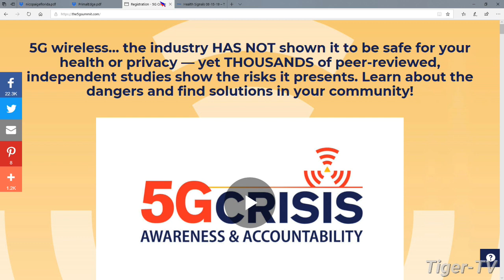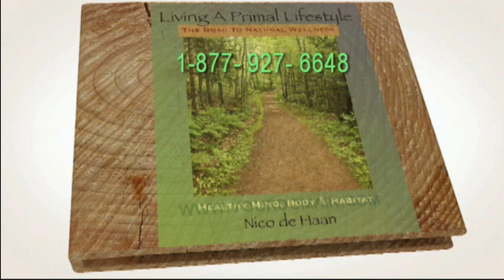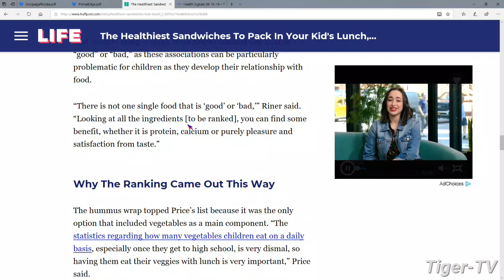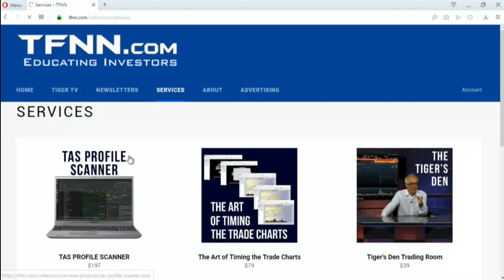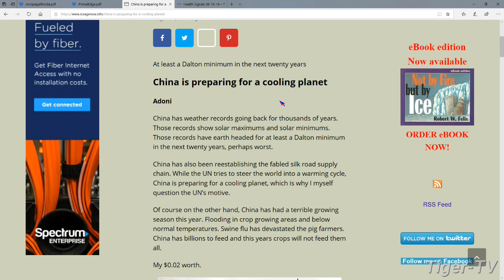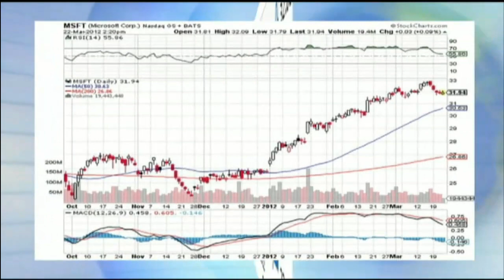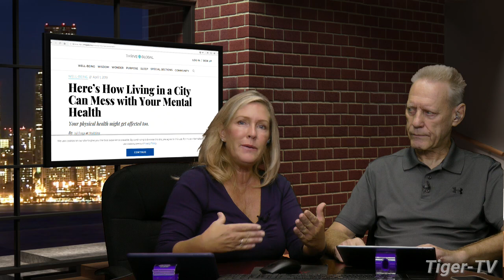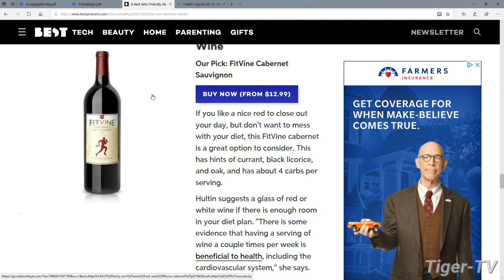August 20th Living a Primal Lifestyle with Nico & Paige on TFNN - 2019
Join Nico de Haan and Paige Clarke as they discuss Health, Fitness, Diet, Nutrition and Exercise... Living a Primal Lifestyle. Each Tuesday at 7AM ET here on TFNN .